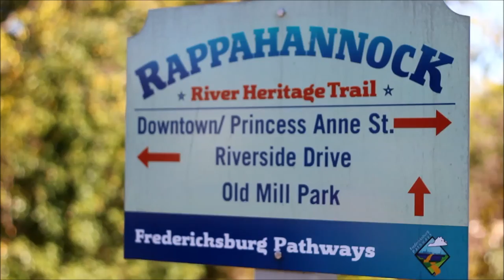BicycleUrbanism | Sunday Bike Ride on Heritage Trail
Boenau boys circle the Rappahannock River Heritage Trail in Central Virginia.